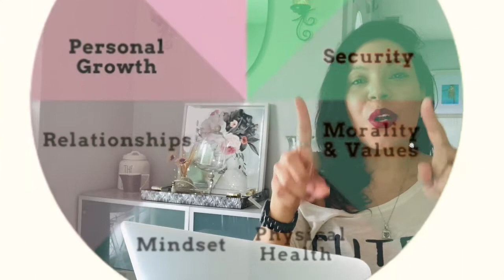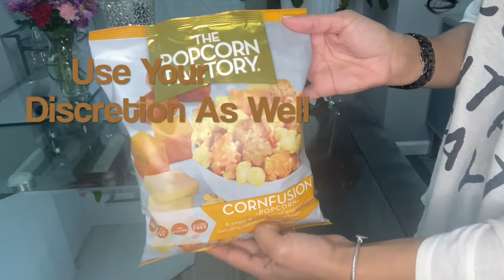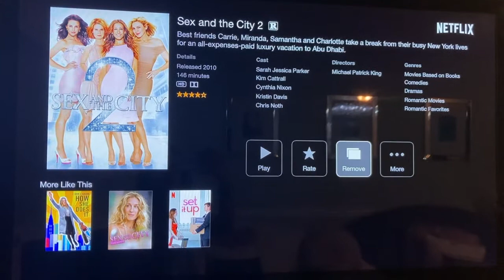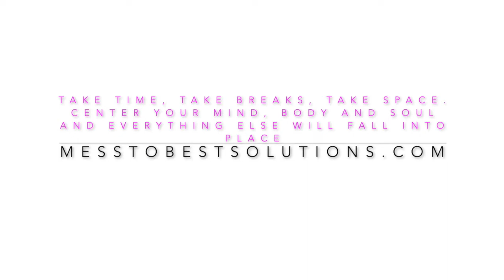Hosting A Self Love Girls Night In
Today I am showing how to host a last minute ladies night In.

Joined my ladies social & travel empowerment group. We make dreams a reality and celebrate living our best life. Facebook page & joining the group